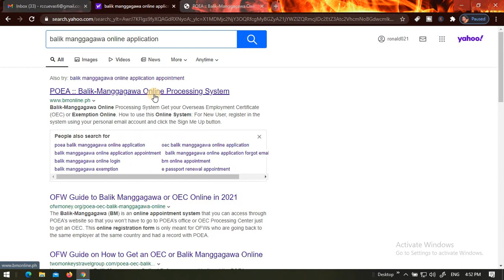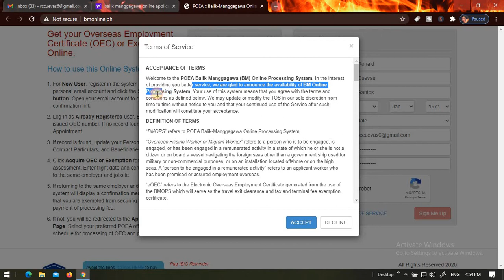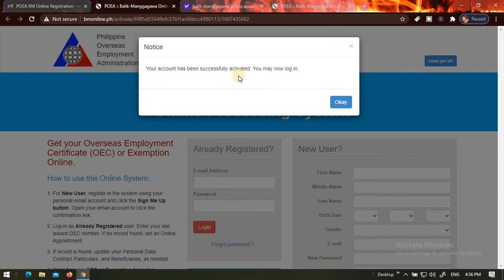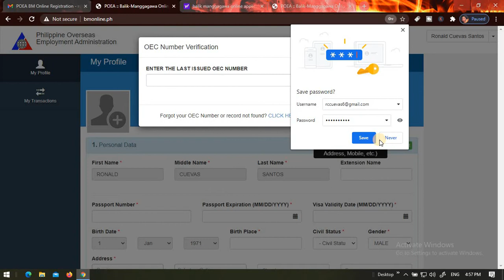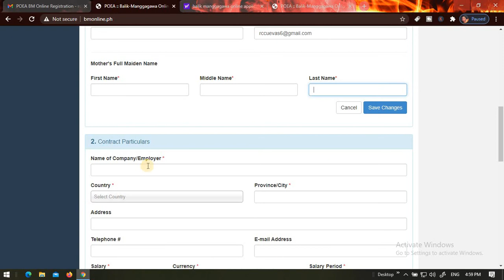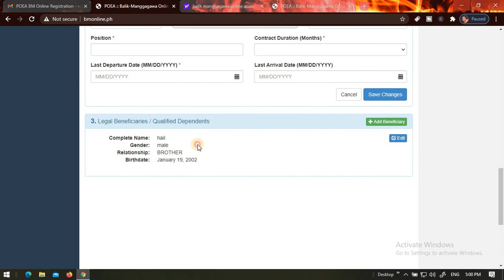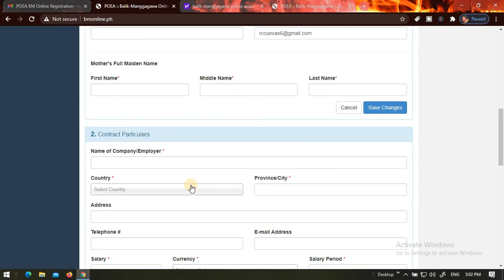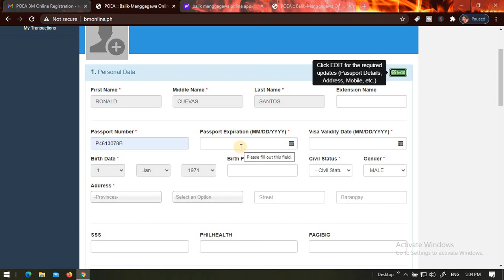Paano mag register sa OEC (POEA) online Balik manggagawa update 2020-21 tagalog full tutorial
Tutorial Paano mag register sa POEA [OEC] Balik manggagawa online [BM Online] update 2020-21 E REGISTRATION  tagalog tutorial fun tv channel and dont forget to subscribe to my channel thanks all. fun tv channel

NOTE: SA MGA KUKUHA NG OEC BEFORE FLIGHT PARA SIGURADONG HINDI EXPIRE OTHERWISE KUKUHA KA ULI KAYO NG BAGO